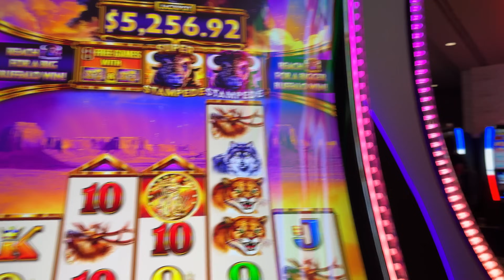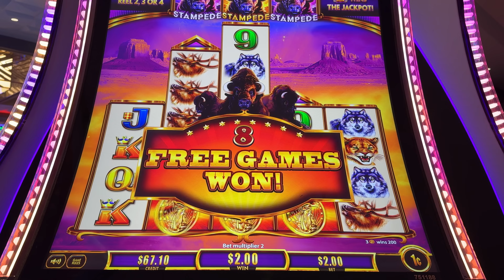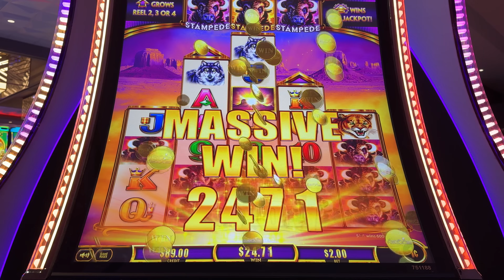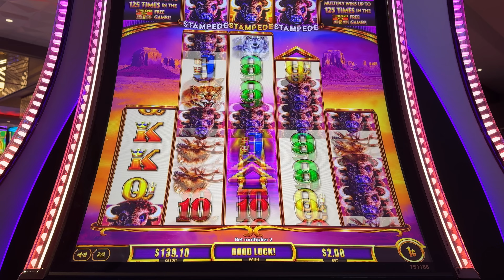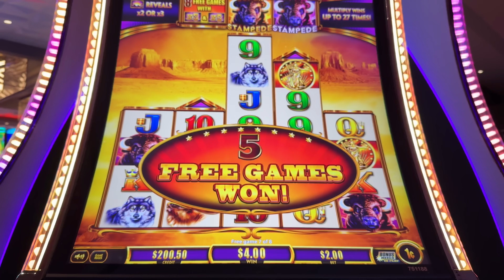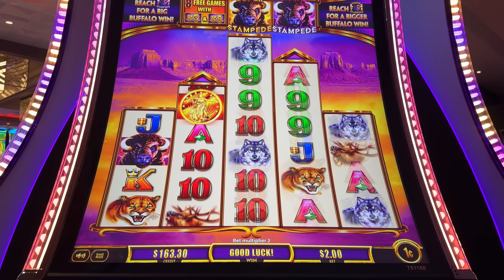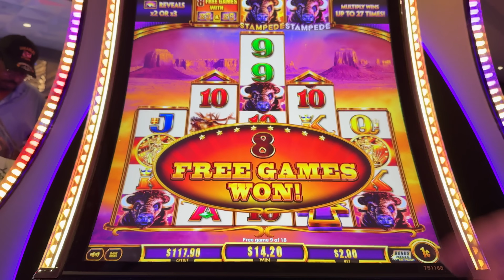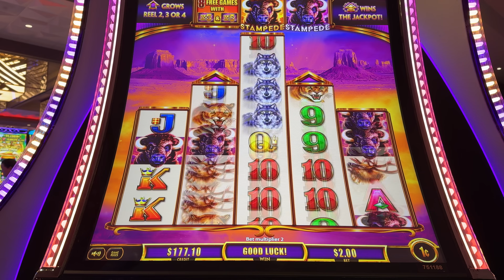CRAZY HITS on Buffalo Ascension!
You won't believe what happened today on Buffalo Ascension! We tried to be advantage play slot players and it worked!